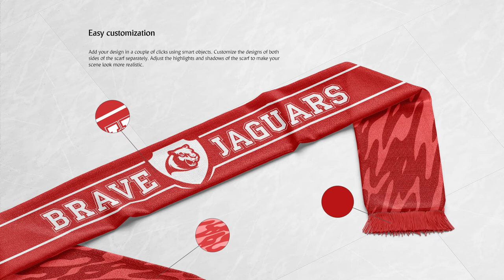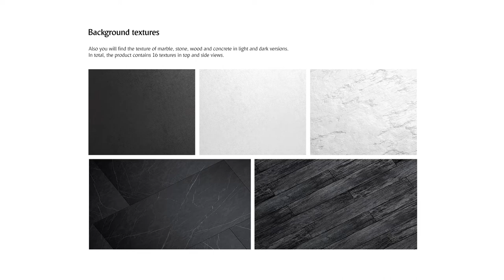Fan Scarf Mockups Set presentation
For all sports fans - create designs for your favorite teams in a few clicks. Use the ability to adjust the design for each side of the scarf separately, customize the fringe color and lighting effects.

Product includes:
• 6 psd with isolated folded and unfolded scarf (side and top view);
• 16 background textures;

Editable elements:
• scarf color and design (top and bottom part);
• fringe color;
• highlights;
• shadows;
• background color and design;

Important: Patterns and designs used in previews are not included in product.